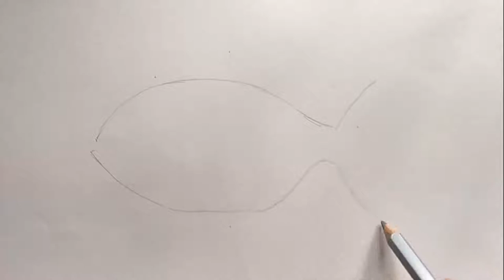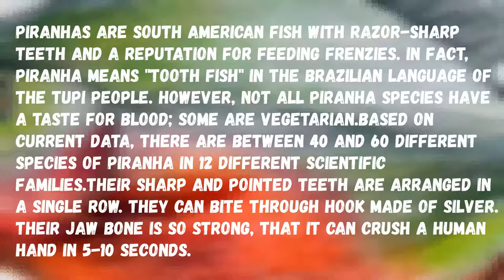Draw a Piranha Fish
Learn to draw a Piranha fish using colour pencil...!!